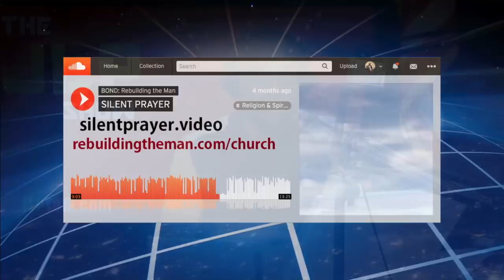Autistic 13 Year Old Seems to be Awake in a World that's Asleep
Micah from Indiana, first-time caller, doesn’t know answer to Biblical Question: You are the light of the world, and salt of the earth. What does that mean? He’s 13 and more raised by his mother — his parents are divorced. They don’t agree with him, and his mom’s concerned about his political opinions. He doesn’t believe in white privilege and just sees racism and sexism are just ideas to control people. His parents want him to be more liberal, to believe in racism, etc., even though it doesn’t exist. His parents call themselves conservative, but he’s starting to question it.